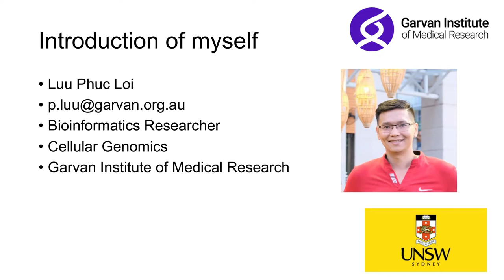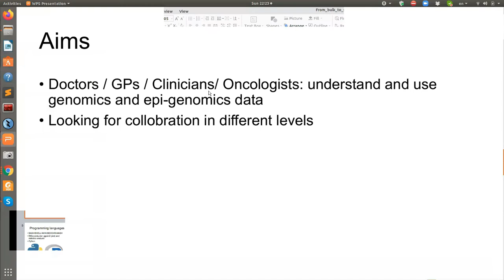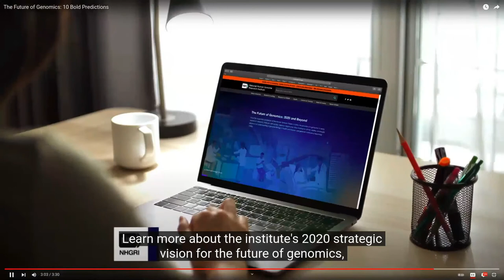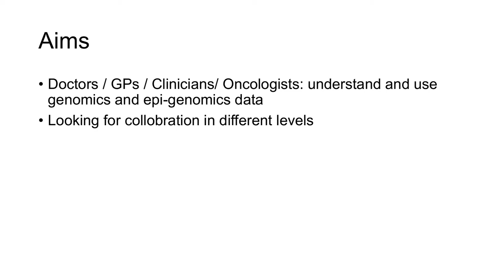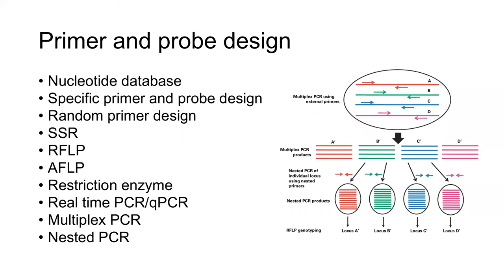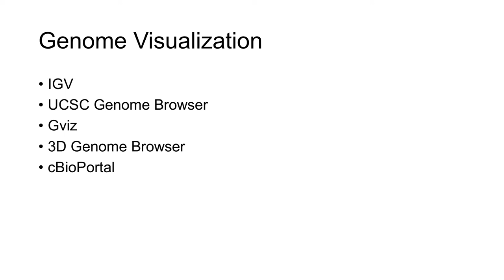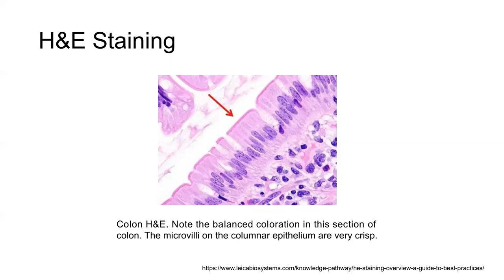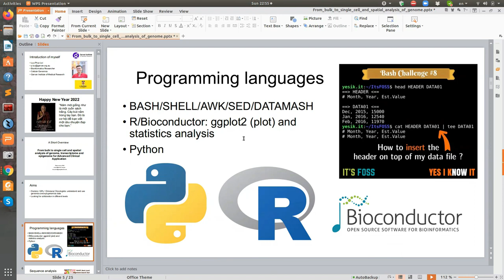NGS 1: Introduction To Bioinformatics Course